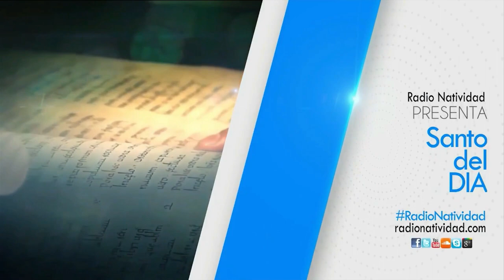SANTO DEL DÍA Miércoles, (26/1/2022) Fr. Juan Duque, odm